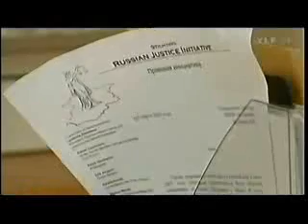Finnish TV about the Baysayev case in Strasbourg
The Finnish TV current affairs programme A-studio tells 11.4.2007 about Shakhid Baysayev from Chechnya who was detained by Russian special police forces (OMON) in March 2000. The video clip includes interviews in Russian and English. More information about this case to be found on address